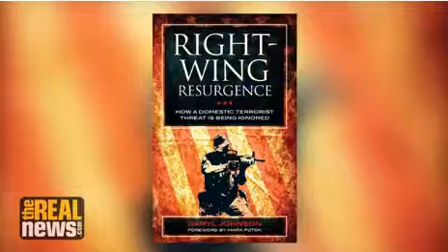DHS Was Tracking White Supremacist Terrorist, But Nobody Wanted to Listen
Daryl Johnson interviews with Jacqueline Luqman, the Real News Network, for their story entitled "DHS Was Tracking White Supremacist Terrorists, but Nobody Wanted to Listen," August 20, 2019.